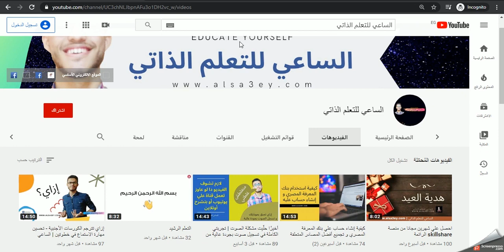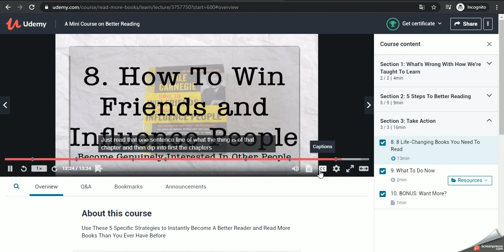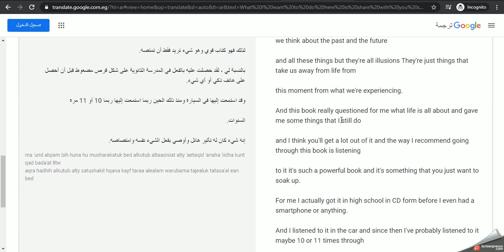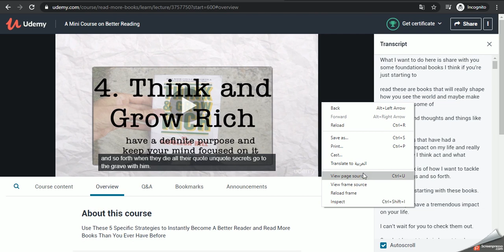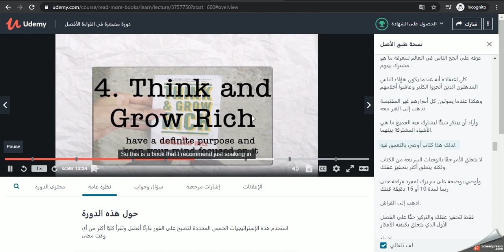كيفية ترجمة الكورسات الأجنبية [على موقع يوديمي كمثال] | إعادة نشر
⬅️فيديوهات عن "الربح من الإنترنت" = "الفريلانس":

🌟 سيشن كامل هيعلّمك إزاي تكسب بالدولار من كتابة المحتوى، و إزاي تكون كاتب على موقع موضوع

📌 جميع منصات الساعي للتعلم الذاتي SelfLearningGeek

📍مرحبا في قناة الساعي للتعلم الذاتي SelfLearningGeek | قناة واحدة لـكل ما يجعل منك إنسانًا أفضل, ساعيا أن أبلغ بها لتصبح وجهتك الأولى لكل ما يتعلق بالتعلم الذاتي وتطوير المهارات وتحسين الإنتاجية بدون أي تنظير أو مزايدة, كلها تجارب شخصية وخبرات مُجرّبة❤️

📍ستجد على القناة مواضيع متنوّعة كونها ناقلة لخبرات وتجارب صاحبها, وكون هدفها تطوير عقلية وشخصية ومهارات المشاهد, على رأس هذه المواضيع:
- التعلم الذاتي
- أفضل كورسات ومنصات التعلم الذاتي
- كيفية الحصول على أفضل الكورسات والاشتراكات مجانا أو بخصومات كبيرة
- تطوير المهارات الشخصية
- تحسين الشخصية وتطوير الذات
- معلومات صحية تهمك
- معلومات تقنية
- خبرات حياتية مجرّبة
- وسائل وأدوات تحسين الإنتاجية